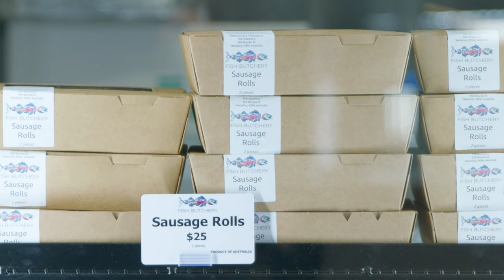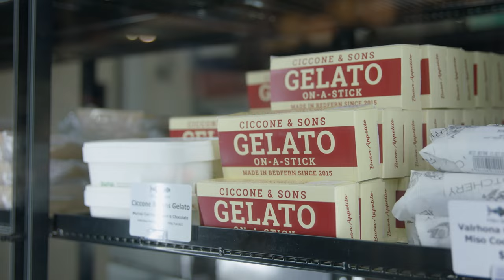Episode 3 - Curtis Stone In Sydney: The Fish Butchery With Josh Niland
Australian celebrity chef, author and presenter Curtis Stone and his wife, actress Lindsay Price Stone, are rediscovering everything that makes Sydney extraordinary in their new eight-part YouTube series, Carry On with Curtis and Lindsay.

In this episode, they visit Josh Niland’s one-of-a-kind Fish Butchery, break down a fish and learn the true meaning of gill-to-fin cooking.

Director: Joshua Capelin
Executive Producers: Sandee Birdsong, Kenneth Slotnick, Josh Capelin, Matty Roberts
DOP: Timmy Small
Second cam: Ryan Percy
Photographer: Damien Bennett
Sound: Nathan Bell
Gaffer: Tom Arnold
Production Assistants: Jack Phillips, Erin Harvey
Runner: Joseph Gattellari
Editor: Sally Commins
Graphics: Alex Chapman
Post sound: Dan Brown
Grade: The Post Lounge